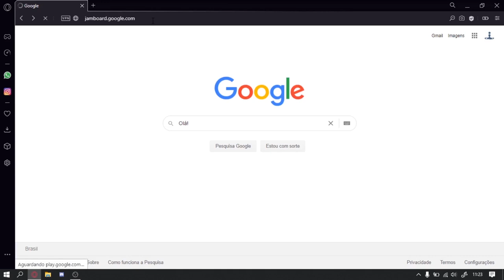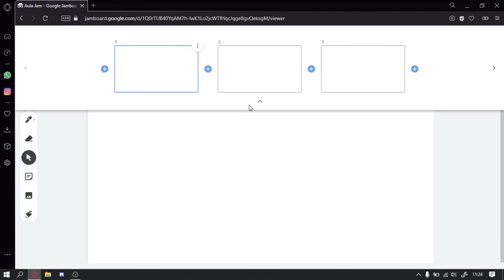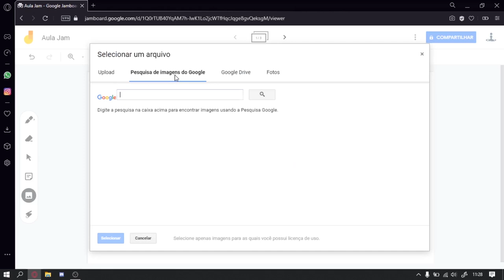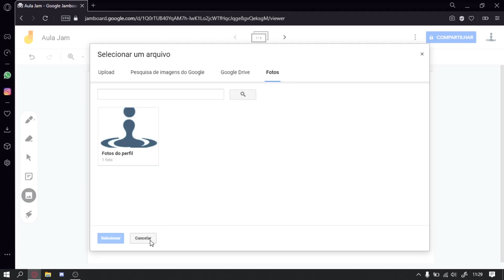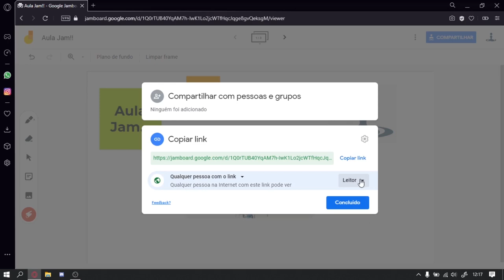Google Jamboard: Quadro branco interativo (LDI/Sead/Ufes)